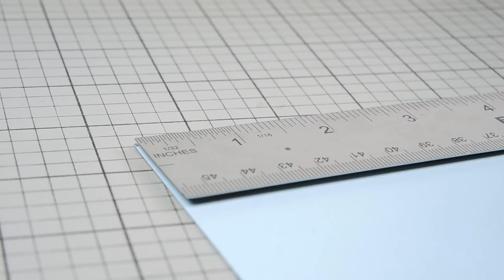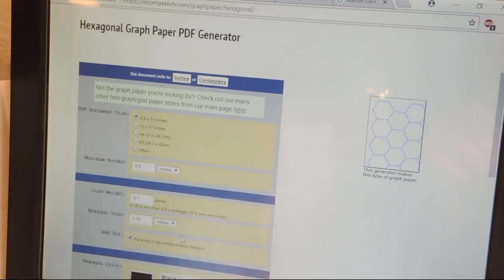Making a Sunglasses Case from Leather and Wood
In this video I make a sunglasses case out of leather, wood, and chipboard/cardstock.  This project was inspired by The Minimalist Maker's Sunglasses Case video, found here: